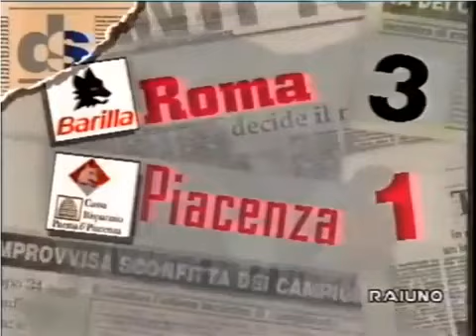Roma Piacenza 93 94